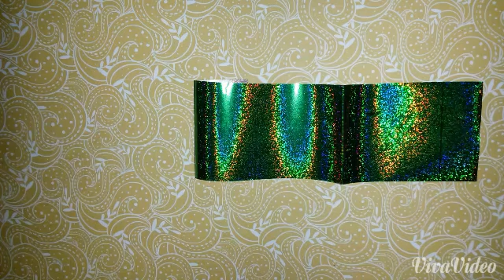Charlies Nail Art Review